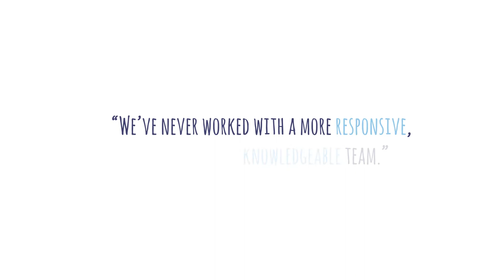Omni Direct (Explainer video by MyeVideo)